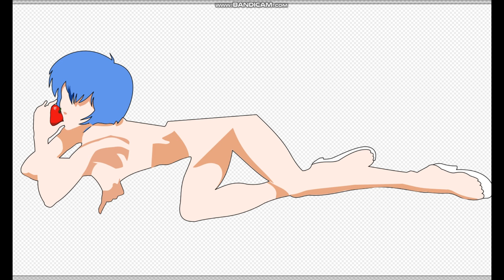[GT7] グランツーリスモ７綾波レイ デカール制作 エヴァンゲリオン Evangelion REI Livery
Produced with Inkscape. 綾波レイをインクスケープで作ってみました。